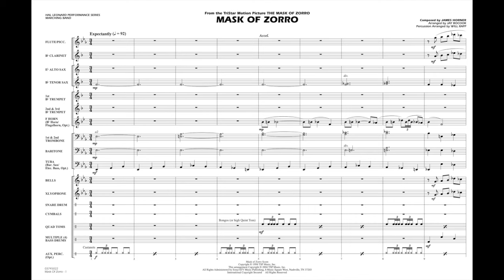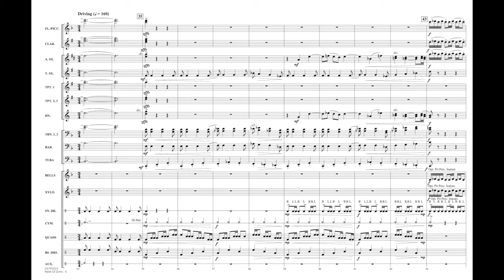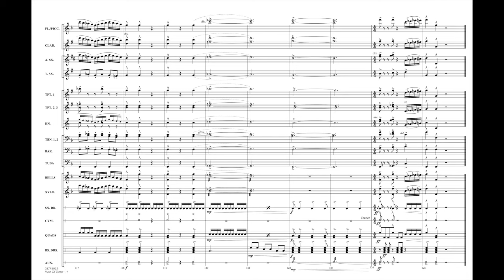Mask of Zorro by James Horner/arr. Jay Bocook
From the dynamic and exciting soundtrack by James Horner, this impressive opener features a distinctive Spanish flair and plenty of visual possibilities. Powerful!
HL03745021
HL03745022